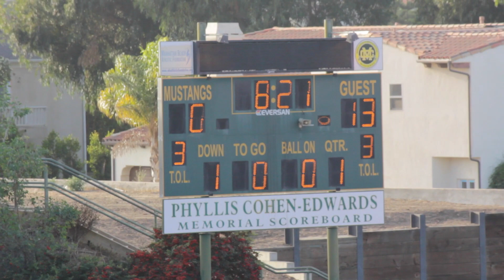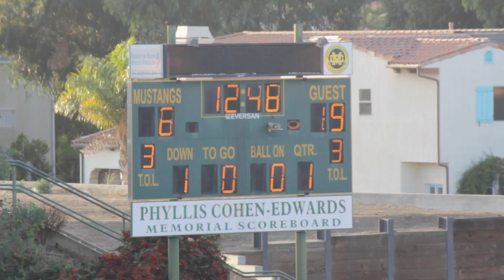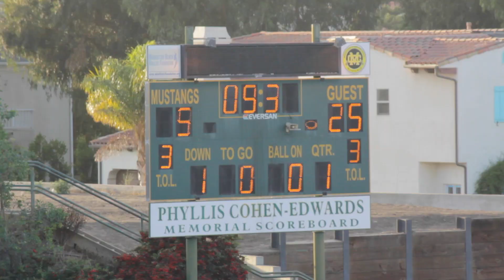2017-10-01 D12 LA Express vs Ducks